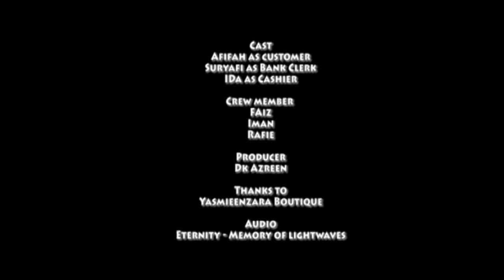CWEB3 - BIBD, Debit Card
Synopsis:
This video is about how you would apply for a Debit card and how you would use a Debit Card in daily activity.

Credits:-

Cast member:-
Siti Afifah Zafirah as Customer
Mohammad Suryafi as Bank Clerk
Ida Caryati as Cashier

Crew Member:-
Muhammad Iman Khairi - equipment crew
Muhammad Faiz - equipment crew
Muhammad Rafie - Assistant Director
Dk Azreen - Video Camera Operator and Video Editor

Dk Azreen

Proposal Approval
Miss Deenina Salleh

Filming Location:-
YasmieenZara Boutique
Politeknik Brunei, Common Room